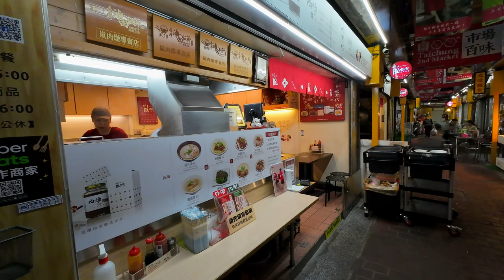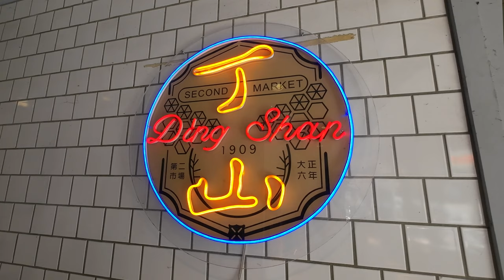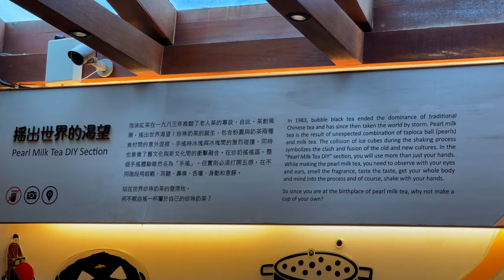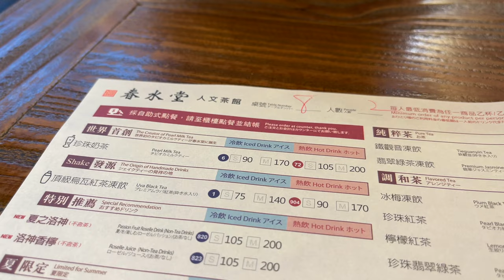TAICHUNG DELIGHTS: Fengjia Night Market & Chun Shui Tang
English subtitles available. Prepare your taste buds for a mouthwatering adventure as we embark on a culinary journey through the vibrant streets and hidden alleyways of Taichung. From sizzling street food stalls to a teahouse which claimed to have invented, the world famous Taiwan bubble tea, we got you covered. So, join us on this unforgettable culinary experience:

Food Ate:
🥨Tian Tian Fried Doughnuts
🍽️Arashi Braised Minced Pork
🥨Ding Shan Meat Ball
🥨Chun Shui Tang
🥨Hong Rui Zhen Sandwich
🥨Xue Jia Ren Obanyaki